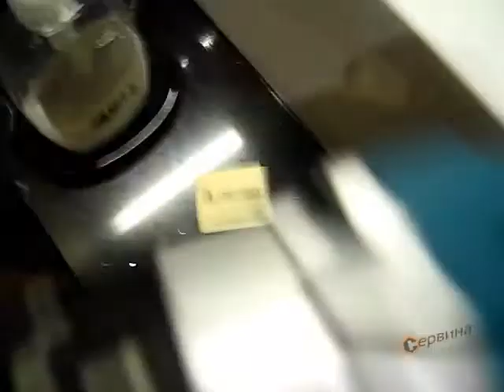TEST Акумулаторен винтоверт - бормашина Makita BDF458RFE - 18V/3.0Ah Li-Ion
- Професионален 2 скоростен акумулаторен винтоверт
- Механична 2-скоростна зъбна предавка с цялото метално червячно задвижване
- Повишена устойчивост на прах и влага
- Бързозатягащ патронник.
- Литиево- йонна батерия със зарядно устройство MAKSTAR за оптимално зареждане на системата
- Двойно LED работно осветление с функция за задържане на осветлението
- Лек и компактен 4-полюсен мотор с метални зъбни колела